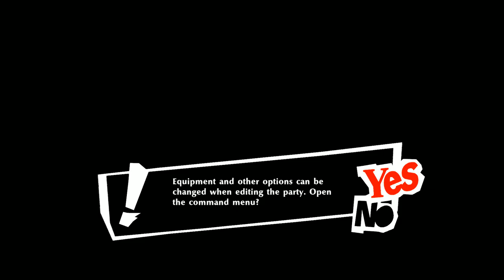Persona 5 Scramble Episode 8: Roadblock